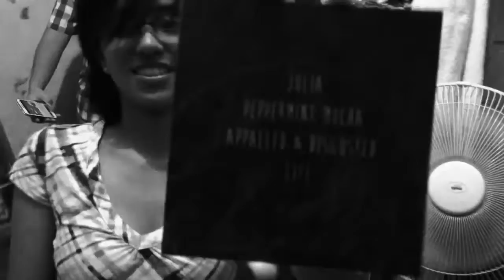Loop PH - Peppermint Mocha (MV)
Date originally uploaded: Oct 6 2013

First ever music video that we put out. This version was from the first EP that we released back in 2013.

Loop PH is an alternative rock band from Iligan City. Formed in 2013 by Kim Trinidad, JC Ramonal, JP Portado and Mic Pacalioga. They are nice people. They love eating. They are your favorite probinsyano band.

The band has released three albums; the debut self - titled EP,  "Flirting With The Universe" and "Reality and Dreams" and a brand new single called "Sinner" Available on Spotify, iTunes/Apple Music, and other streaming services.